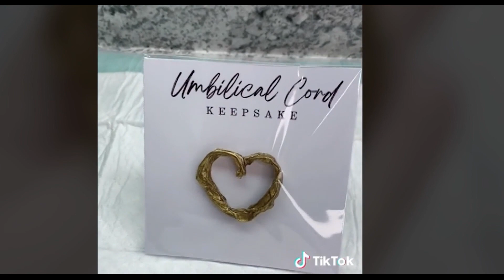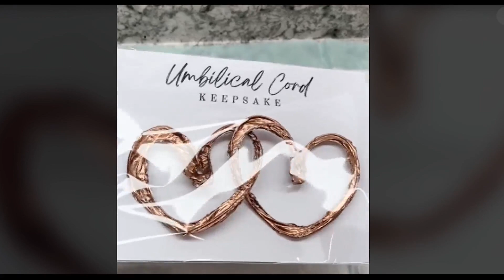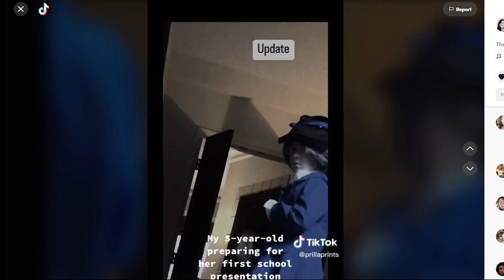ciLiving What's Trending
ciLiving What's Trending-IHOP Waiter, Kindergarten Eleanor, and Pelican Rescue